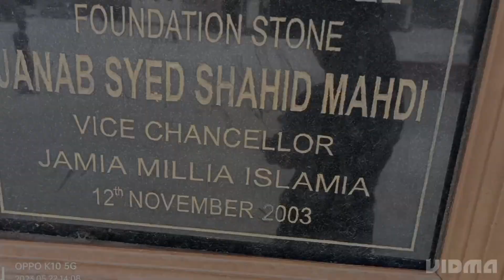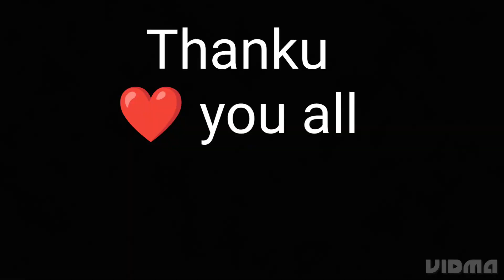Jamia Millia islamia university boys hostel tour and full information, JMI University CUET score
Jamia millia islamia university hostel tour and full information